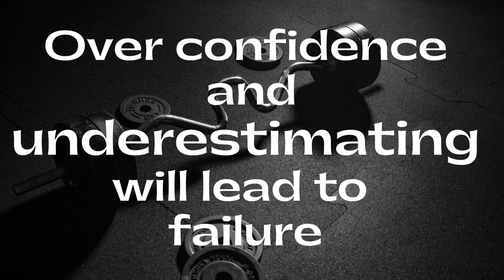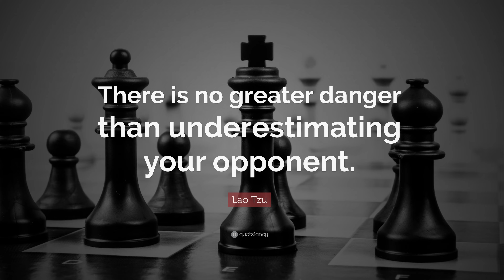Latest முயல் ஆமை கதை | Motivational Stories in Tamil | Team Work Wins | Failure is Temporary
Latest version of Hare Turtle Story